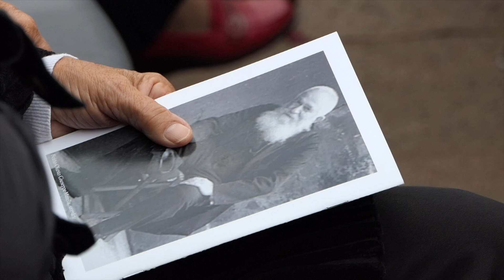Beatificazione: Le voci dei presenti al rito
12PORTE - 8 ottobre 2020